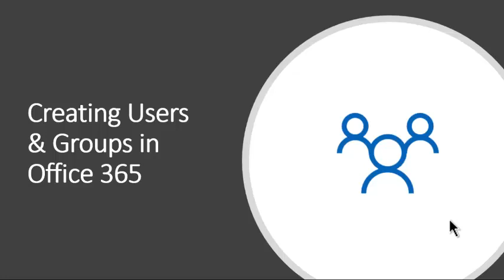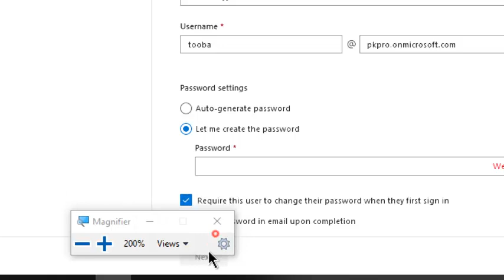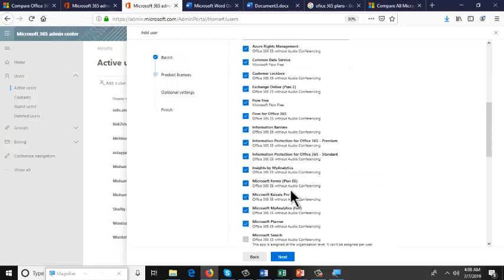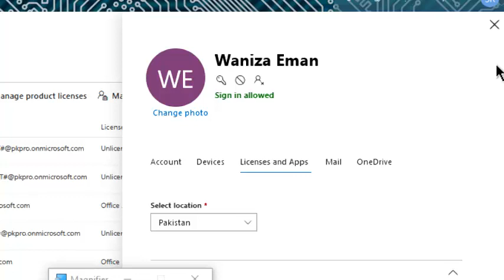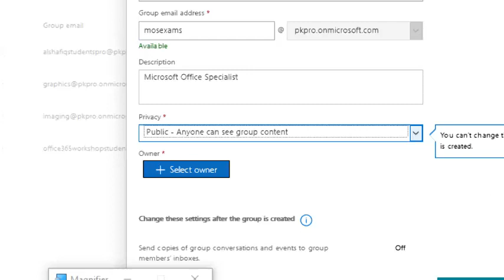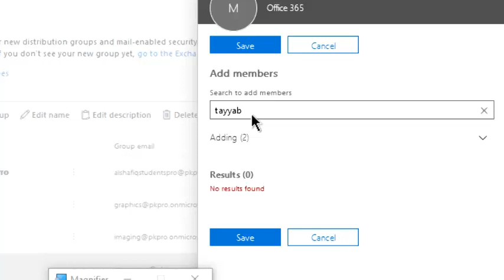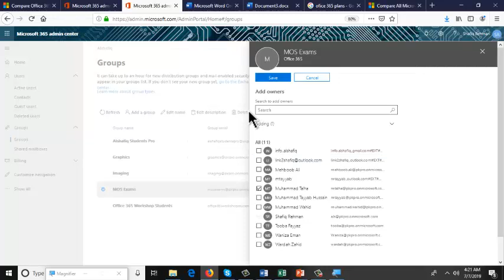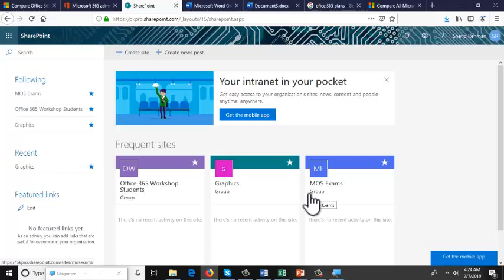Creating User & Groups in Office 365 | Live Workshop Session 2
Creating User & Groups in Office 365 by Sir Shafiq
Session 2 Live Workshop class Creating User & Groups learn in just few steps creating user and groups and managing them

Sir Shafiq-ur-Rehman
Connect Me